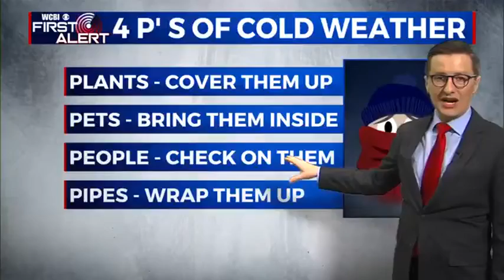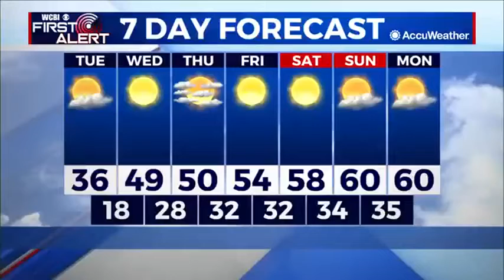Meteorologist Jacob Dickey - Tuesday Morning Forecast